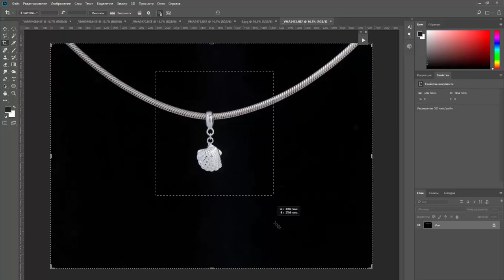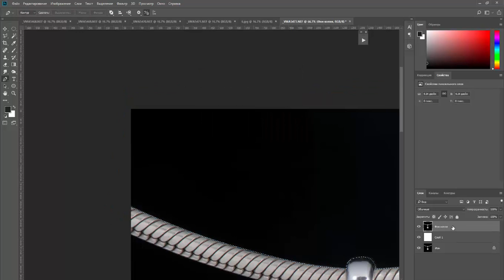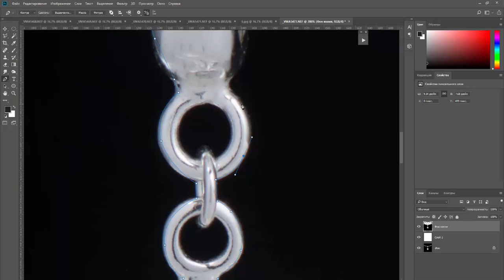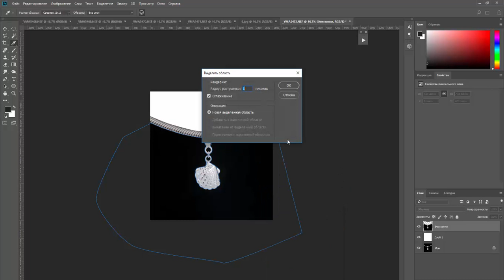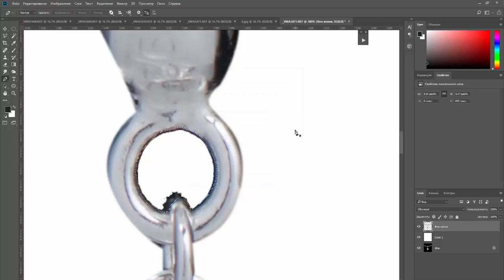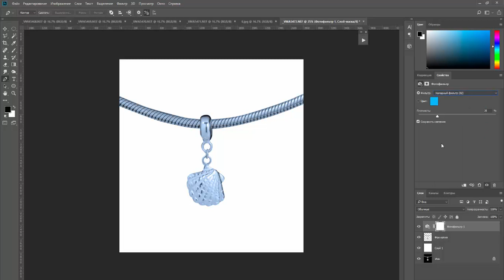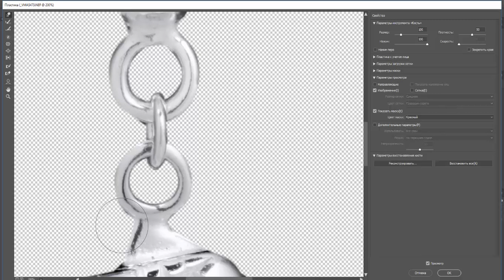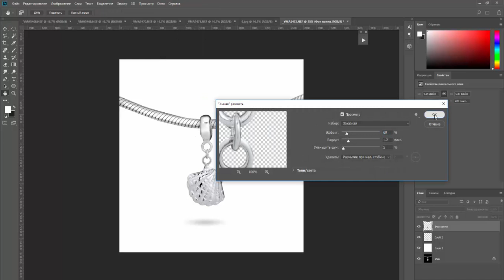14. Juwelry. Серебрянные бидсы